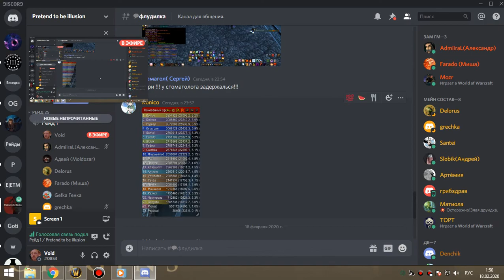4я часть цлк 25г фурик-пвар 17 02 20